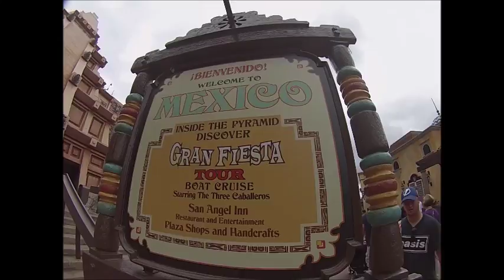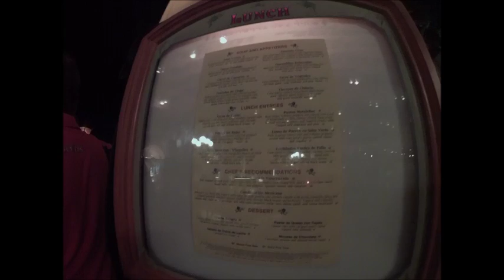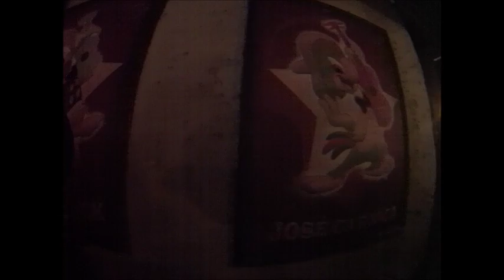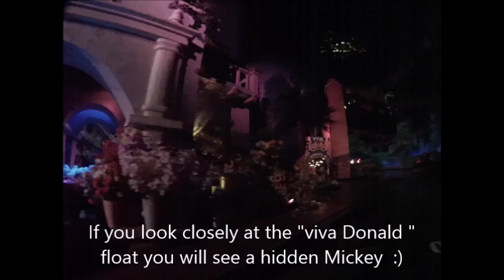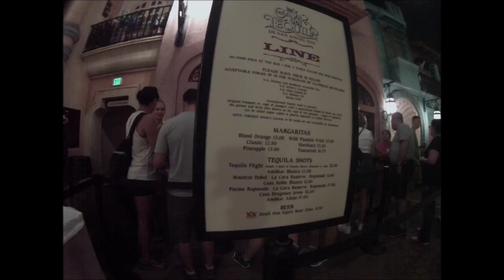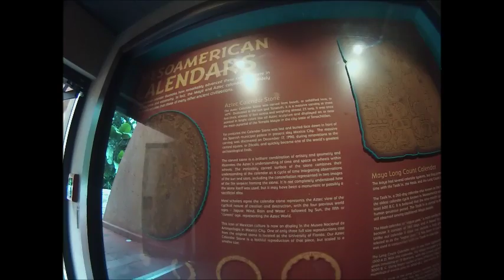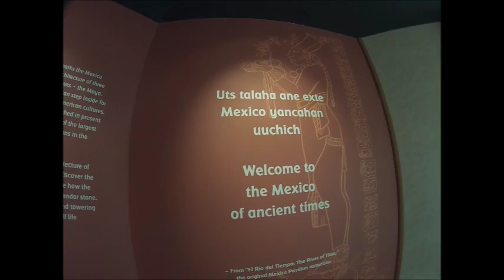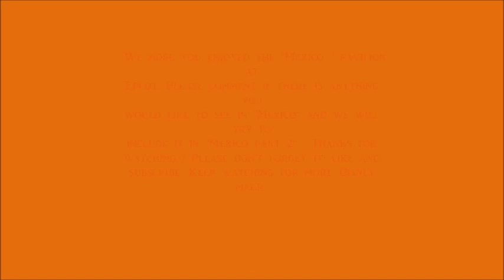" MEXICO " PART 1 -EPCOT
Hi guys :) I wanted to show you guys inside the Mexico building at Epcot as well as the Mariachi show at the end of the video. Inside the building there is shopping ,tequila , a ride, a restaurant as well as a kidcot stop which I will show you guys in a future video. I hope you enjoy this video. There is more to see so I will make a part 2 soon.